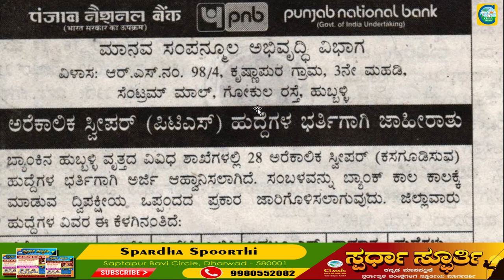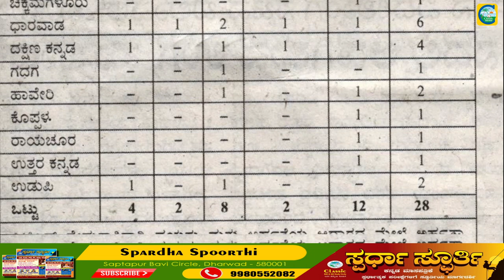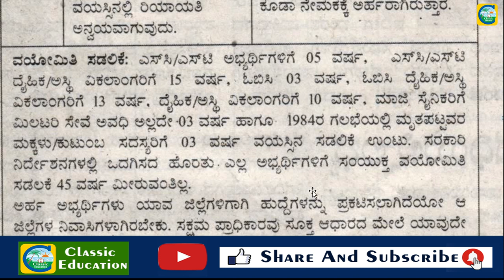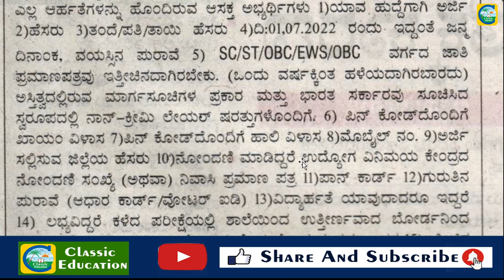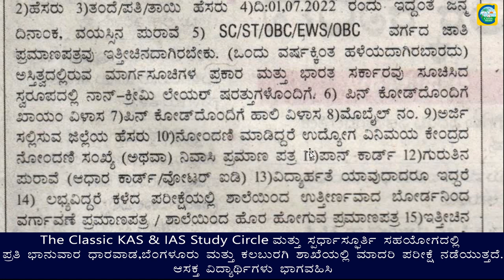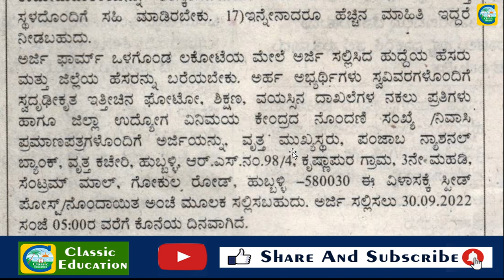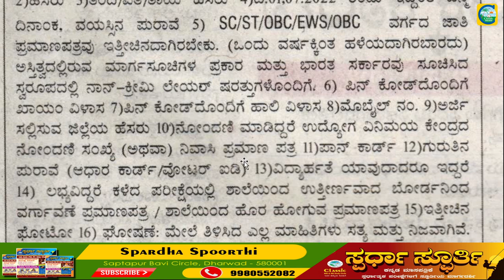PUNJAB NATIONAL BANKನಲ್ಲಿ ನೇಮಕಾತಿ ||ಉದ್ಯೋಗ ವಾರ್ತೆ||Classic Education